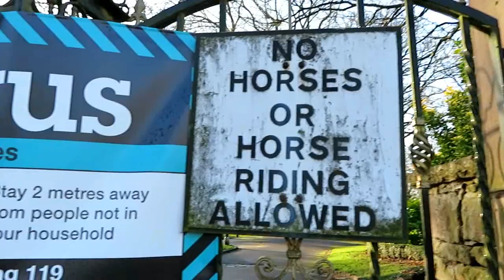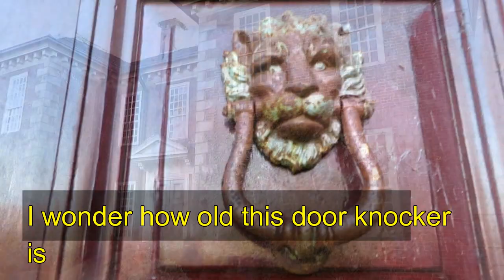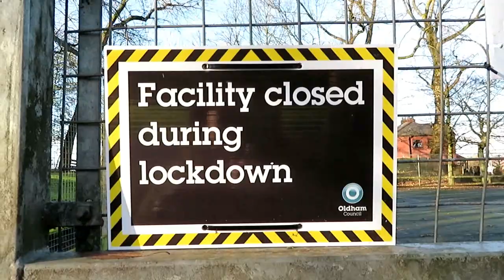Foxdenton Hall Park Oldham and the Radclyffe family History Sarahs UK Graveyard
I was passing the hall and took the opportunity to go and take a look around. I have also added some info on the radclyffes.